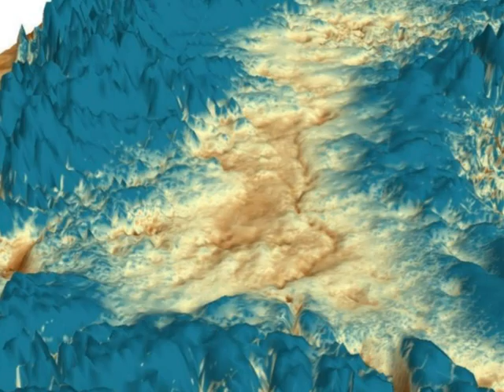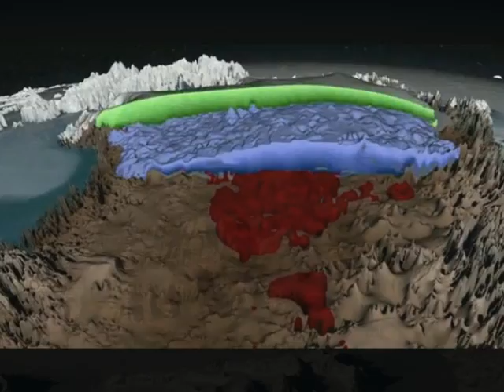Fotos narradas1 o degelo da groenlândia, como ele derrete ´lindo de ver,,,,,,,,,,,,,